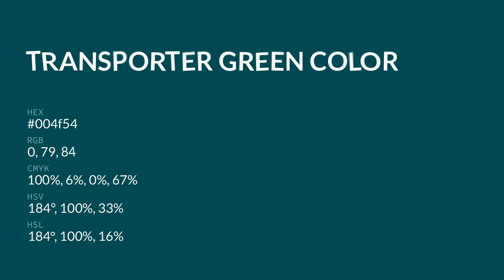Transporter Green color 004f54 hex color - Green color - Warm color 004f54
What color is Transporter Green ? 004f54 hex color - Green color - Warm color 004f54

Hex 004f54 Color Code is also known as Transporter Green color.